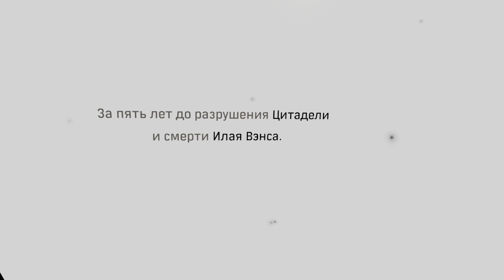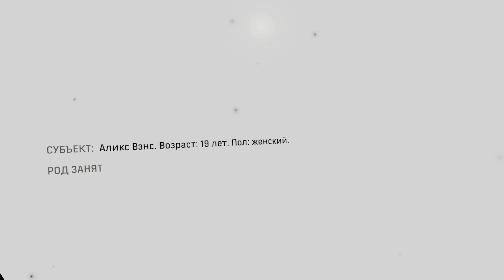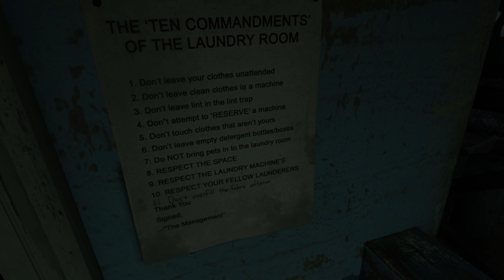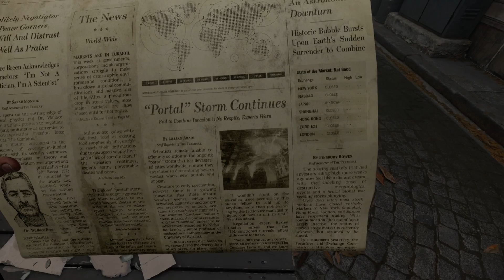Гопник на балконе - Let's play Half-Life: ALYX VR - Часть 1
Наконец решил сыграть в этот шедевр, пробую на интерактивность объекты, обыскиваю каждый уголок. Прохожу постепенно